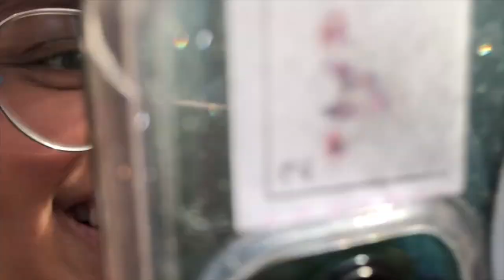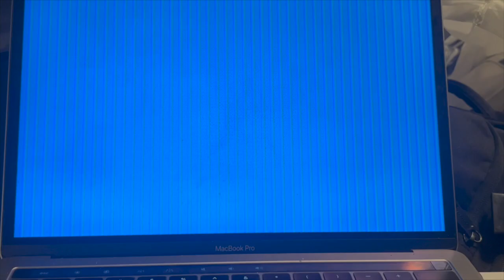Paper Straws Vlogs #300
Hey.